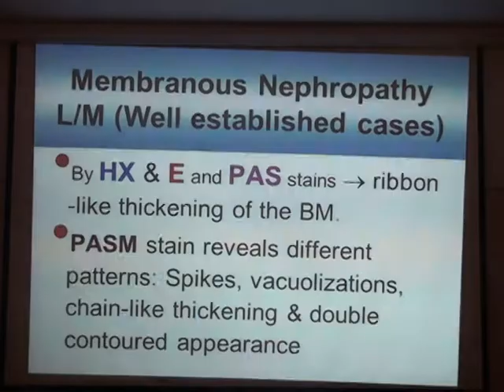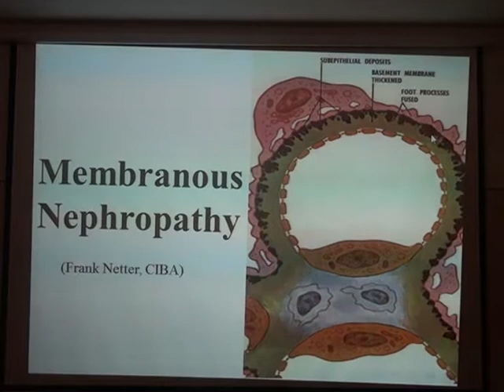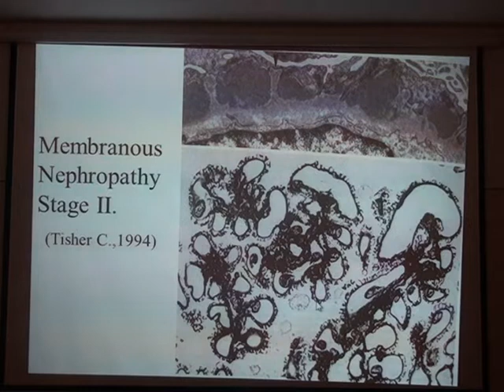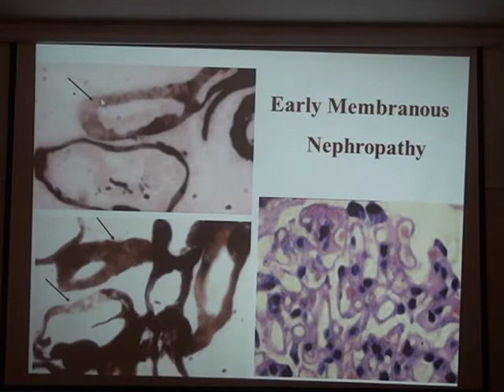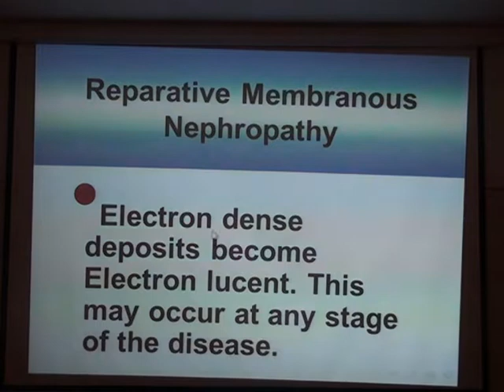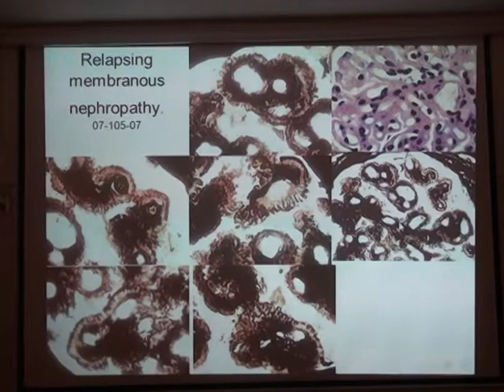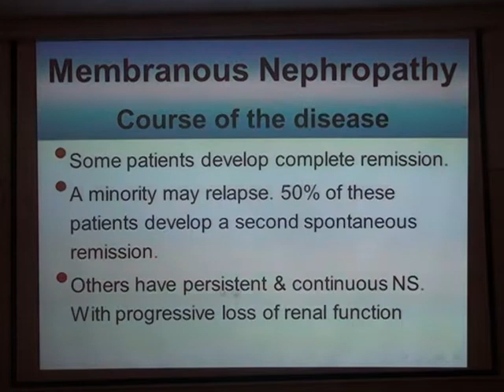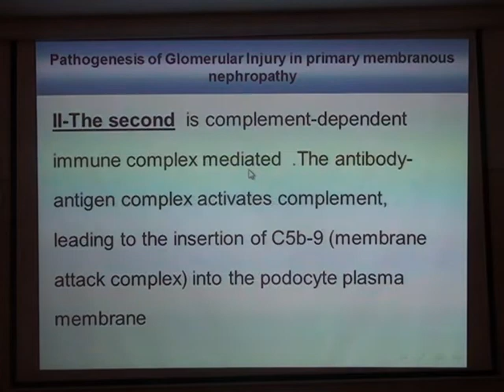Membranous Nephropathy. Prof Fatma El Husseiny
2nd Nephropathology Course, Prof  Fatma El Husseiny- Membranous Nephropathy  feb 22, 2017